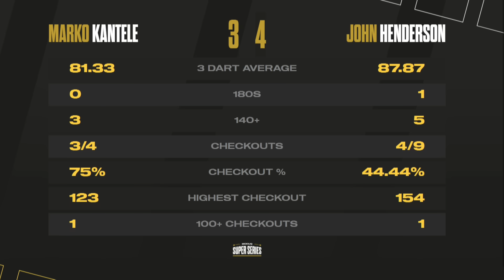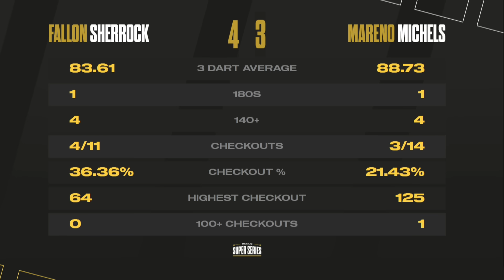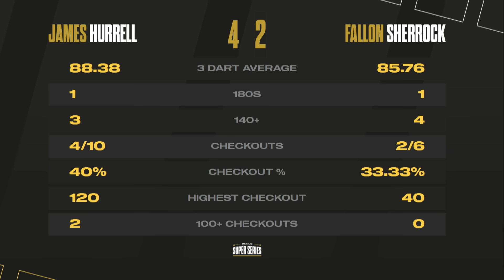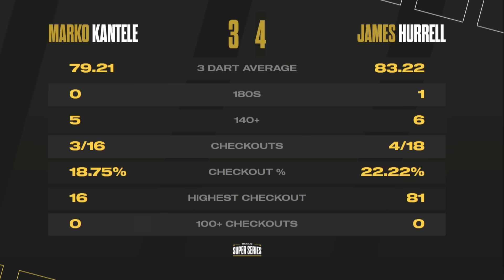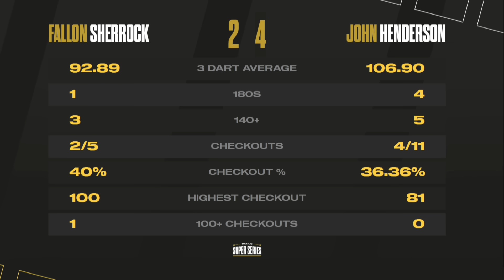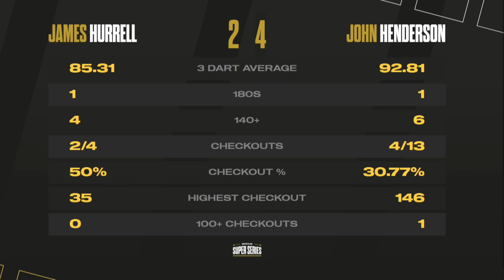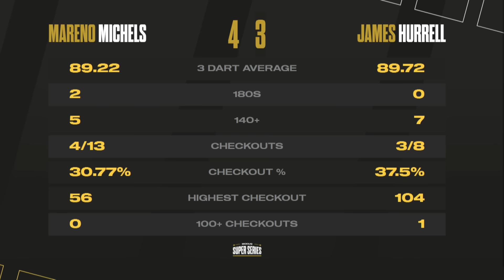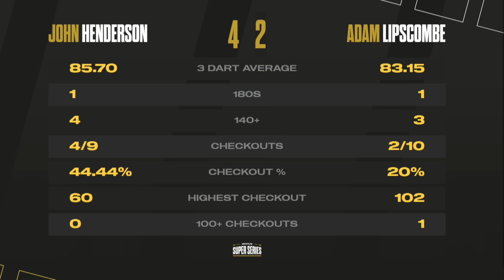Dominant Darts And Fantastic Finishing | Highlights | Week 3 Group A Session 2